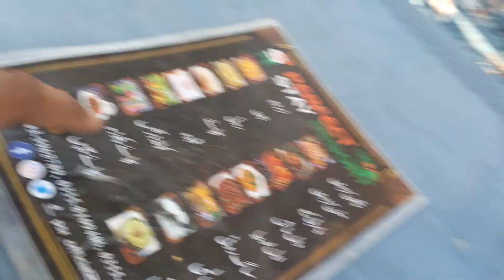Upper Neelum Valley/ Lower Neelum Valley 🏞️🥴 |Mini ki spelling ignore krna| 😩 pakistantourvibes🇵🇰